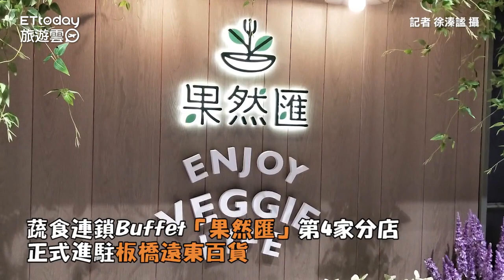果然匯板橋店開幕！「綠竹筍祭」限時1個月 攜手新北農會推創意料理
蔬食連鎖Buffet「果然匯」第4家分店正式進駐板橋遠東百貨，嚴選在地當季新鮮食材料是一向是果然匯堅持的原則，此次板橋店開幕，特別和新北市府合作推出「新北綠竹筍祭」，選用當令優質在地綠竹筍，研發多款創意料理，同時首度推出「自製手工冰淇淋」，製作沒有添加物的冰淇淋，為消費者健康把關。